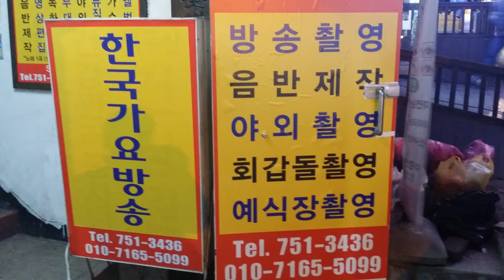가요 토크쑈--이대의. 심웅 .이성대. 가요 토크쑈==한국 가요 방송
가요 토그쑈==한국 가요 방송